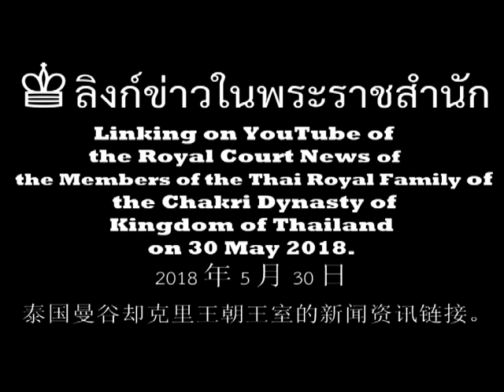Link ≀ 链接 ≀ ลิงก์ ข่าวในพระราชสำนัก วันที่ 30 พฤษภาคม 2561